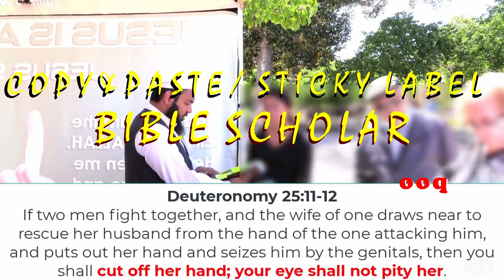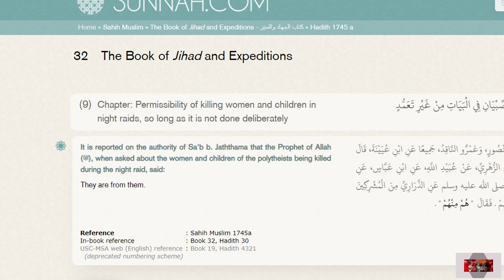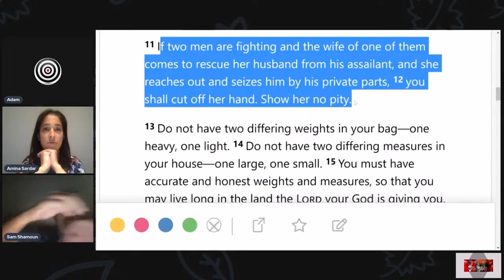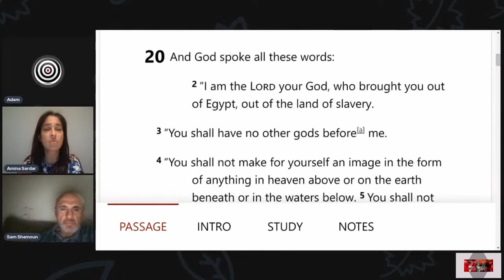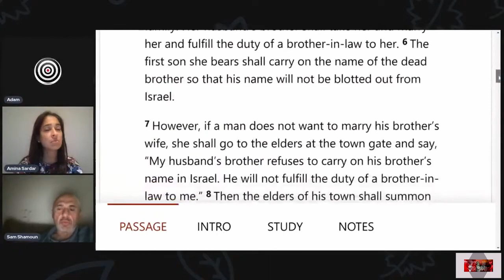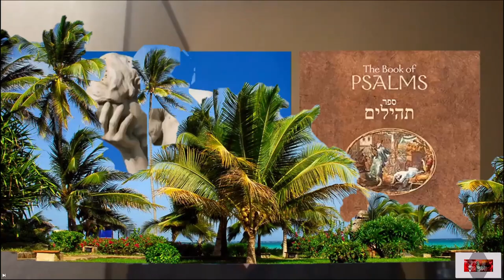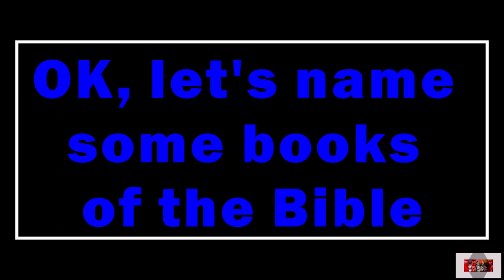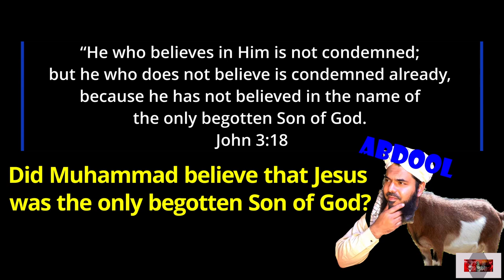EXPOSING SHEIKH UTHMAN IBN 'FIBBIN' FAROOQ'S DECEPTIVE MISUSE OF DEUTERONOMY 25:11-12/ SAM SHAMOUN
Self-professed Bible expert Sheikh Uthman Ibn Farooq uses wicked deception, guile and lies like his pagan god al-Lah (aka the Best of Deceivers), by misusing Bible verses (out of their proper context) in order to promote and lead ignorant people to the so-called "religion of truth Islam." Sam Shamoun refutes the distortion and misuse of Deuteronomy 25:11-12 by explaining the context of the verse.